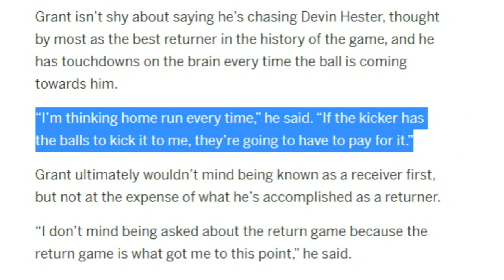Why Browns Fans Can Be Excited About Jakeem Grant as the Kick Returner - Sports4CLE, 5/27/22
Dave Bacon and Ashley Bastock discuss new Browns kick returner Jakeem Grant.